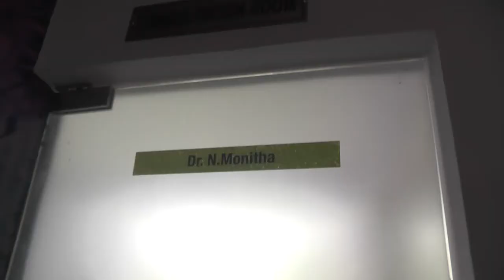pimples nd acnes treatment